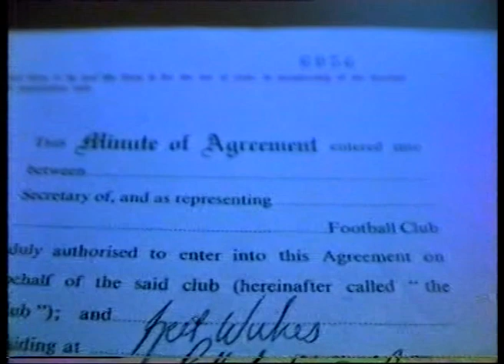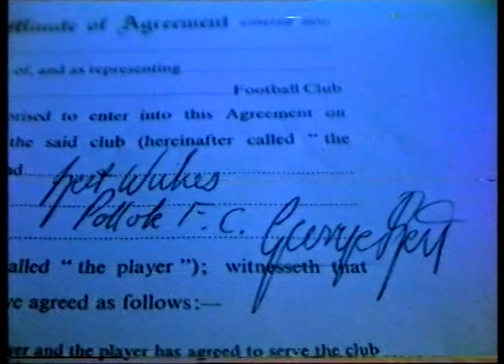Billy McNeill, Georgie Best, Bobby Lennox, Jock Wallace plus plenty more.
Found this cinevideo in a box, am guessing it's from the early 1980s.  If you recognise any players, please stick them in the comments as I'm curious who is there.